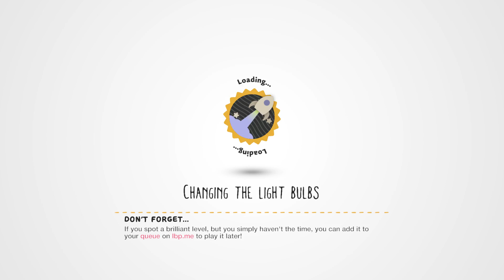LittleBIGPlanet 3 - Aquaman Vs. SHARKS, CROCODILES, POLAR BEARS and SEA MONSTERS [Sea Monsters PS4]